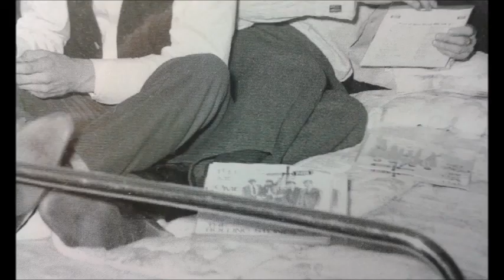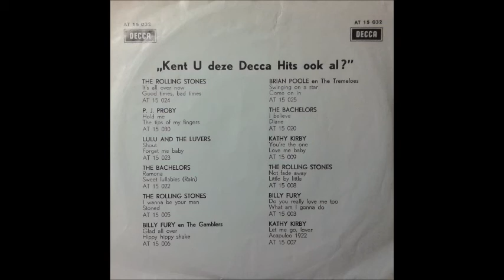Rolling Stones - Tell me (you're coming back) b/w Come on (1964)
Unique 4’10'' Dutch single-cut of 'Tell me (you're coming back)' b/w Chuck Berry's 'Come on' (Decca AT 15 032). Notice the members of the Rolling Stones signing the Dutch picture-sleeves, while staying at the Terminus Hotel, The Hague, 1964 (photo: Rob Bosboom).